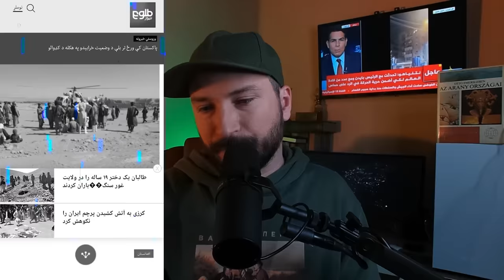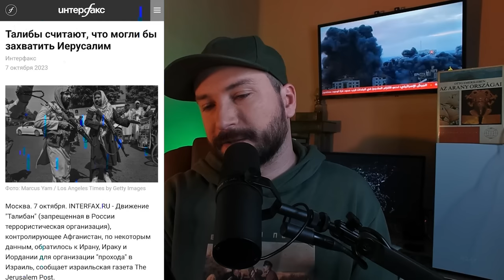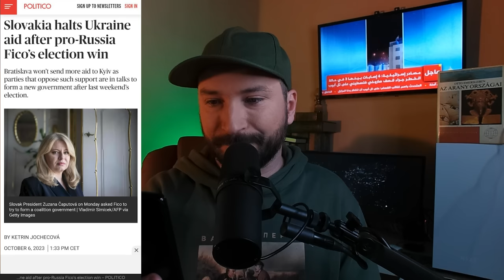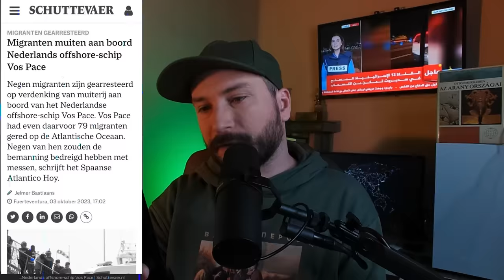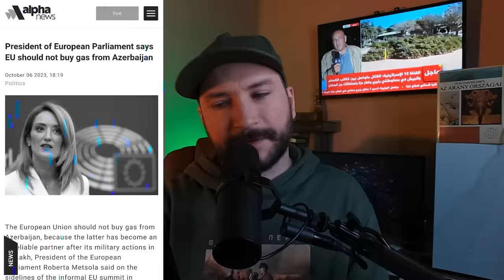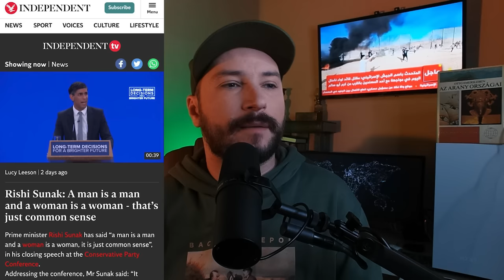NYÚZ: HARCOK A SZENTFÖLDÖN / SZLOVÁKIA NEM KÜLD TÖBB FEGYVERT / A MEGMENTŐIKRE TÁMADTAK A MIGRÁNSOK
NYÚZ.

HA TÁMOGATNI SZERETNÉD A NYÚZT:

BELFÖLDRŐL:
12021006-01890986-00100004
Kedvezményezett neve: Thuróczy Richard
Közlemény: Adomány

KÜLFÖLDRŐL:
IBAN: HU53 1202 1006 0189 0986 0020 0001
BIC/SWIFT KÓD: UBRTHUHB
Közlemény: Adomány

OROSZORSZÁGBÓL:
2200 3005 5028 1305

Megjegyzés: Adomány

Tájmkódok:
00:00 Hello
00:04 A legfőbb hír
00:26 Harcok a Szentföldön (izareli szög I.)
02:36 Harcok a Szentföldön (izraeli szög II.)
03:16 Harcok a Szentföldön (arab szög)
05:50 Harcok a Szentföldön (iráni szög)
06:53 Földrengés volt Afganisztánban
07:41 De azért a tálibok elmennének Jeruzsálemig
08:11 Fico orosz-párti a Politico szerint
08:46 Elmaradt a transzoknak meghirdetett úszóverseny
09:20 A megmentőikre támadtak a migránsok a tengeren
11:08 Elon Musk nem ért rá átvennie egy neki szánt díjat, mert éppen Diablozott
11:48 "Az EU-nak nem lenne szabad Azerbajdzsántól venni a gázt"
12:15 Juncker szerint Ukrajna nem lehet az EU tagja, mert korrupt
12:50 Rishi Sunak szerint a férfi férfi, a nő pedig nő
13:25 A szlovák elnökasszony nem engedi, hogy több fegyvert küldjenek Ukrajnába
14:08 Hirtelen még egy szlovák kutya is érdekes lett az angol nyelvű sajtóban
14:50 Az ukránok most három kínai olajcéget is feltettek a listájukra